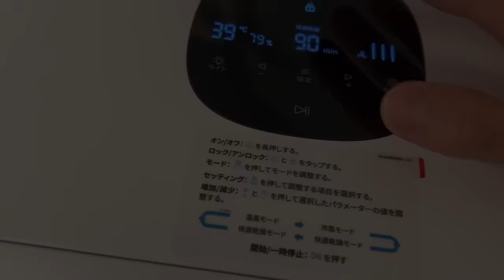風呂上がりのカワウソ猫をドライヤーハウスにそれぞれ入れたら助けようとうろちょろし始めたw Otter and cat in dryer house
カワウソと猫、それぞれのお風呂の様子とお風呂上がりの様子はいかに…！？